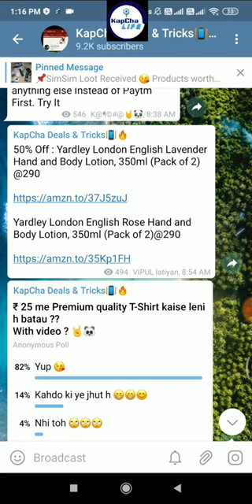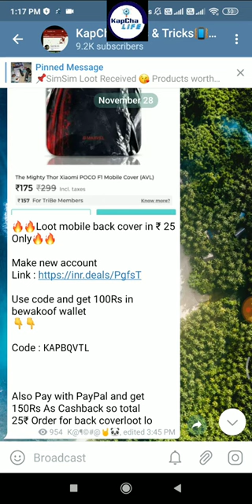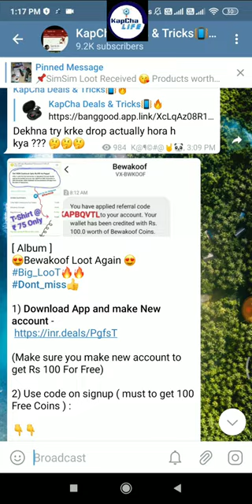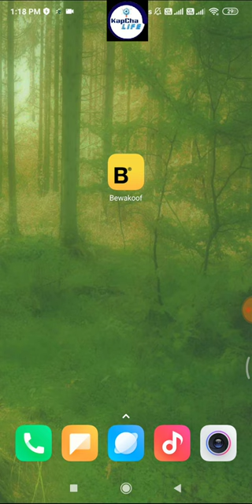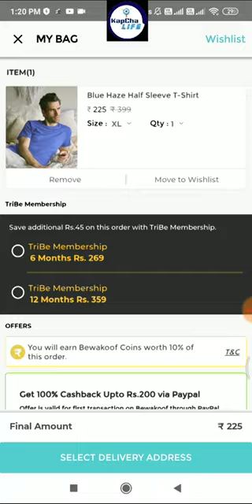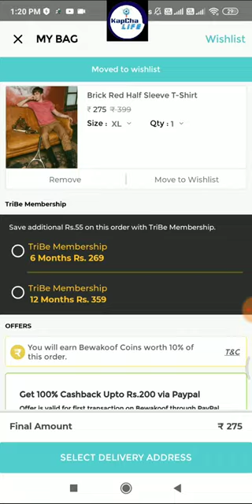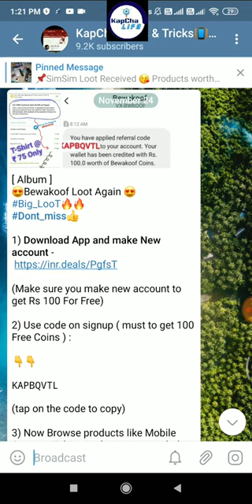Free T-Shirt // Black Friday Deals // Trick & Offers // How to Buy // Kapchalife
How To LOOT [ PROCESS ]

(Make sure you make new account to get Rs 100 in your wallet fo Free)

KAPBQVTL

(tap on the code to copy)

3) Now Browse products like Mobile Cover or Tshirts in the App or use below links

T Shirt @ 25 ₹ ONLY !

📢 Use Bewakoof coin section 💰

📌Sort from high to low

4) Add product to cart and use your Rs 100 from Bewakoof wallet

📢Also you can pay with PayPal and get 100% cashback on first ever PayPal transaction and get

😍Sign up using Link and put the code you will get 100 bewakoof coins now use these coins and shop  more 😍

❌Pahle 75 coins milte the ab ( 100 ) milre h

Join fast & Loot fast 😘😘😘

📌 LIMITED PERIOD ONLY till